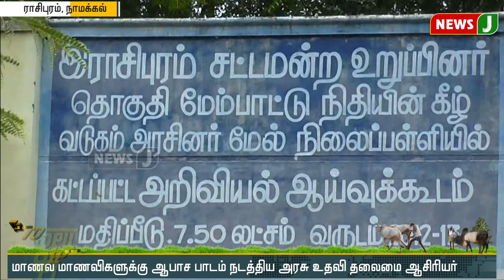மாலை 4 மணி நம்ம ஊர் செய்திகள் | District News (09.09.2021) 4PM | Local Body Election Kallakkurichi